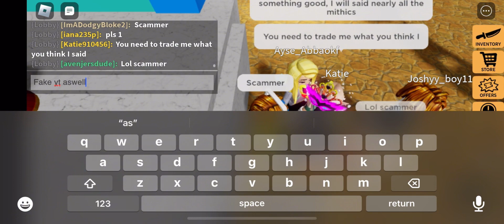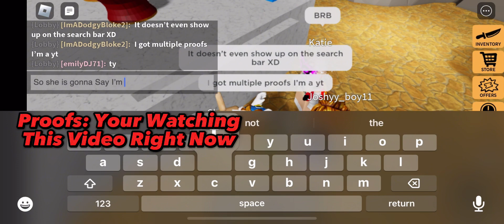Exposing A Fake YouTuber (Scammer Alert!)